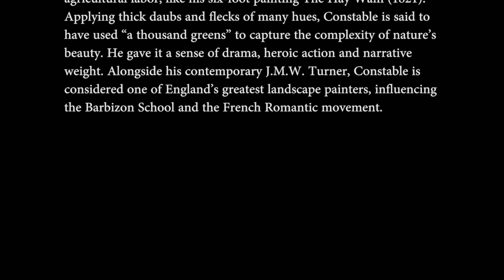JOHN CONSTABLE | Video by Mubarak Atmata | A COLLECTION OF PAINTINGS | ArtNature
JOHN CONSTABLE
British, 1776–1837, East Bergholt, United Kingdom
John Constable is best known for his richly colored, shimmering landscapes of the Suffolk countryside around his boyhood home. While most of his contemporaries depicted idealized landscapes that illustrated grand historical or mythological narratives, Constable preferred to paint humbler scenes of cultivated land and agricultural labor, like his six-foot painting The Hay Wain (1821). Applying thick daubs and flecks of many hues, Constable is said to have used “a thousand greens” to capture the complexity of nature’s beauty. He gave it a sense of drama, heroic action and narrative weight. Alongside his contemporary J.M.W. Turner, Constable is considered one of England’s greatest landscape painters, influencing the Barbizon School and the French Romantic movement.